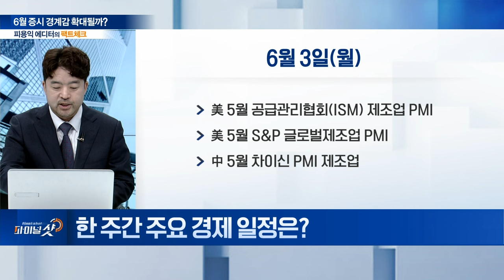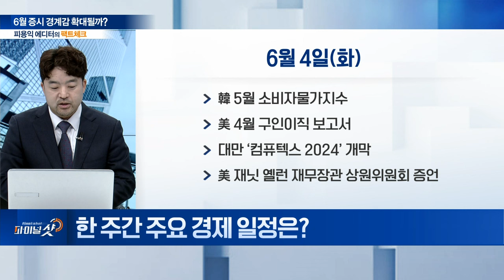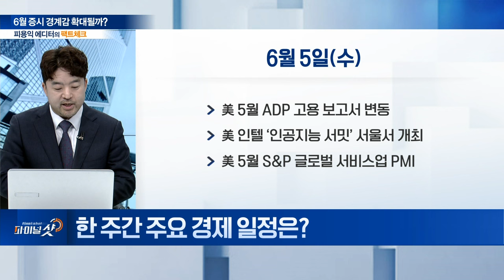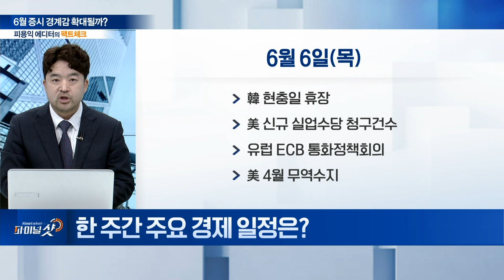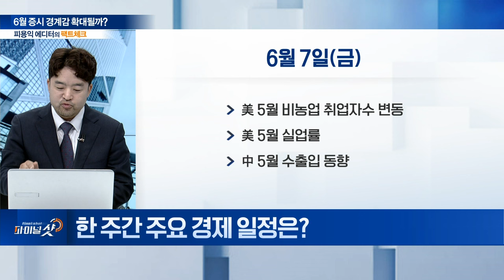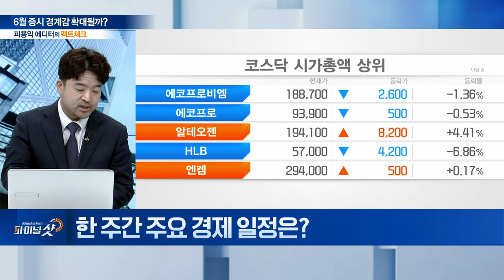美 연준 ‘블랙아웃’ 돌입... 6월 증시 경계감 확대될까? | Final Shot (20240603)